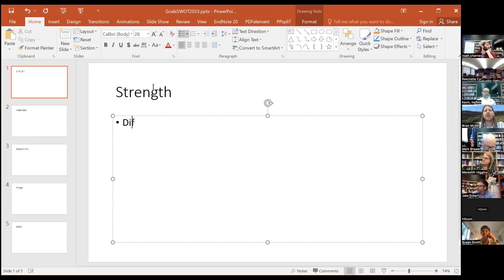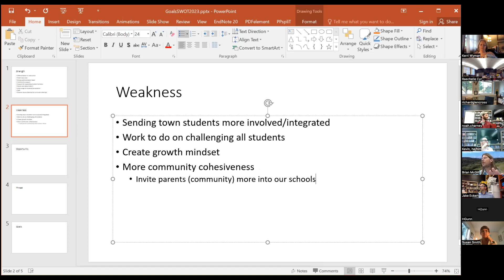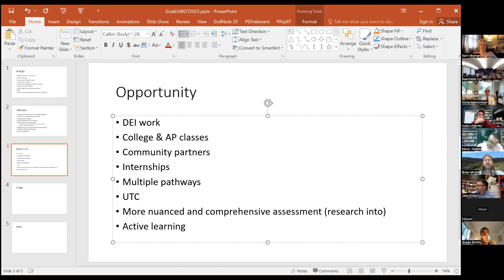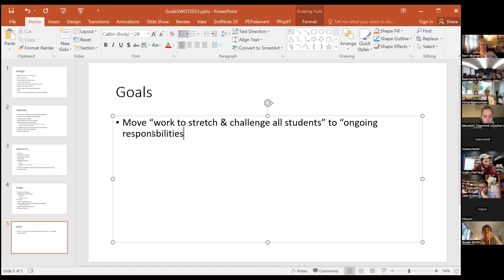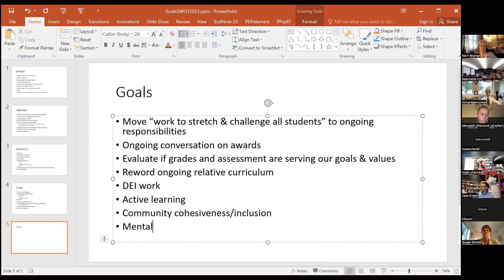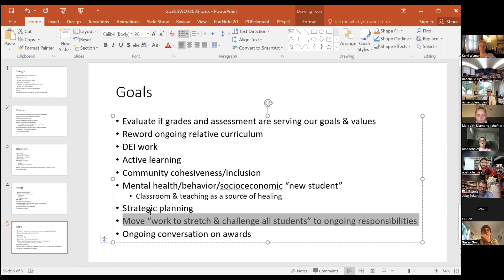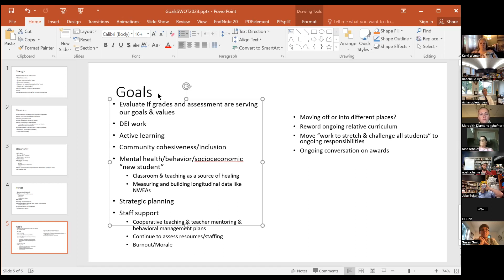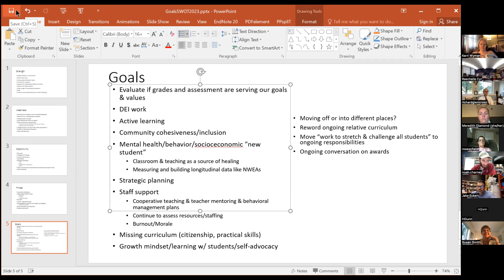RSU 26 May 30 Board Meeting